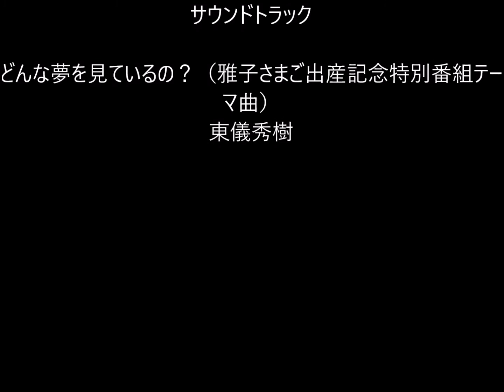稲村ヶ崎・11月 25日, 2017年